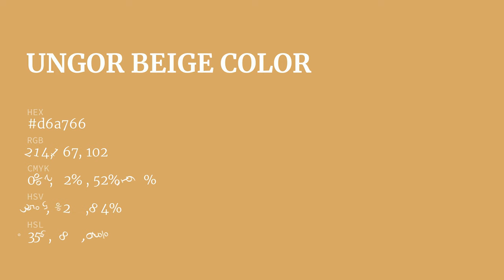Ungor Beige color d6a766 hex color - Yellow color - Cool color d6a766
What color is Ungor Beige ? d6a766 hex color - Yellow color - Cool color d6a766

Hex d6a766 Color Code is also known as Ungor Beige color.